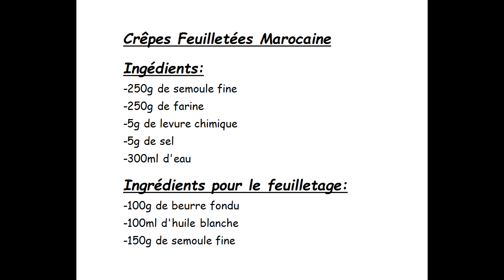Crêpes Feuilletées Marocaine(rif)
Crêpes Feuilletées Marocaine
Ingrédients:
-250g de semoule fine
-250g de farine
-5g de levure chimique
-5g de sel
-300ml d'eau
Ingrédients pour le feuilletage:
-100g de beurre fondu
-100ml d'huile blanche
-150g de semoule fine